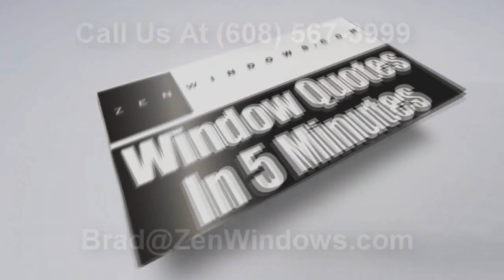Best Rated Replacement Window Companies Brookfield WI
Customer-Driven Design

We offer the following types of replacement windows:

Awning windows
Bay windows
Bow windows
Casement windows
Double hung windows
Garden windows
Hopper windows
Picture windows
Round top windows
Slider windows